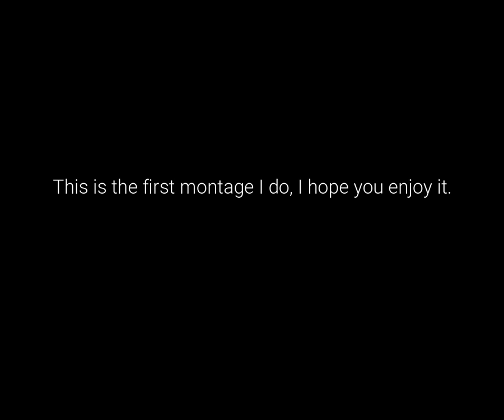Brz players go brrrrrrr #1 Krunker montage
This is my first montage i ever make hope you enjoy it.
Settings: none